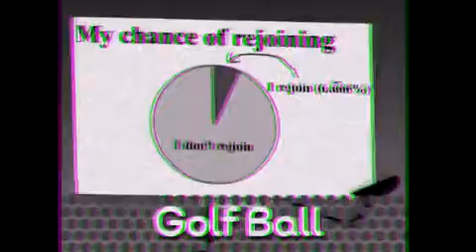BFDI 20 Audition VHS